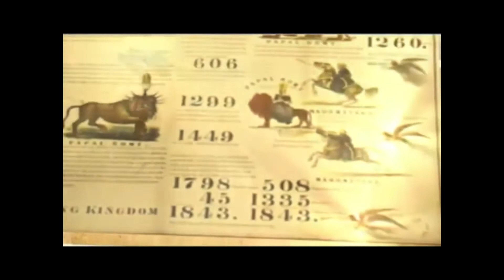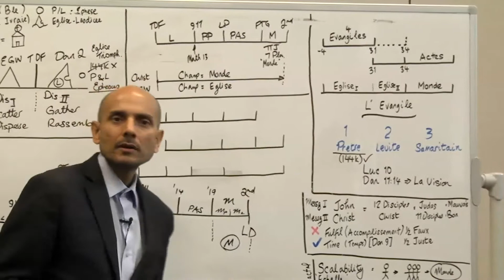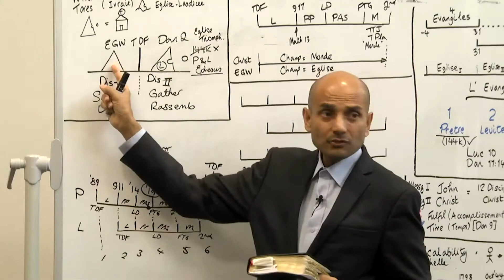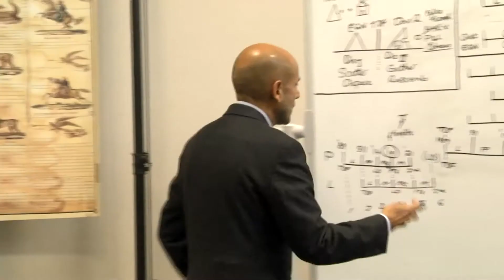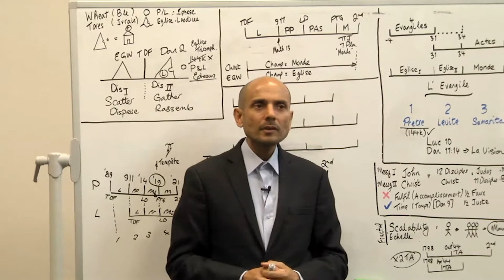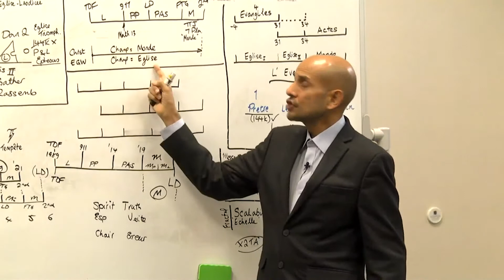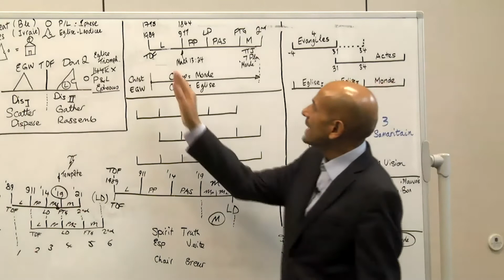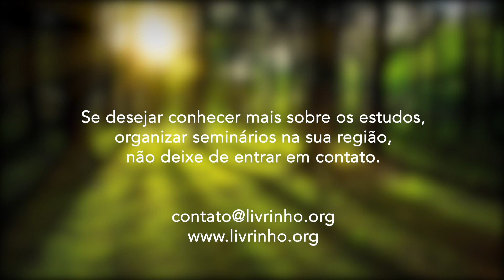Adorar em Espírito e Verdade - Parminder Biant | Campal França (22/12/2019)